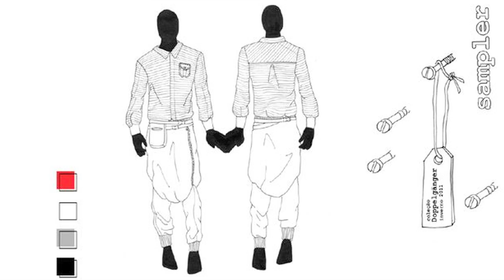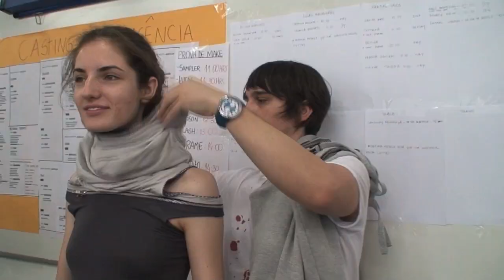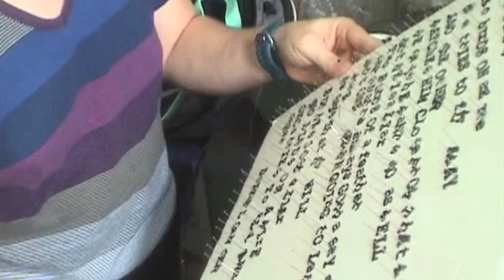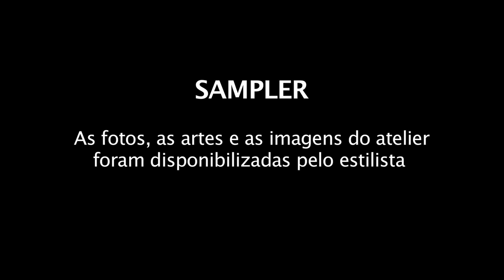Sampler - Biografia e Processo Criativo Inv 2011 Roda da Moda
Entrevista com Aderlize Martins e Daniel Escobar (MG)sobre a coleção "Doppelgänger" Inverno 2011 apresentada na 13a. edição do Prêmio Rio Moda Hype no Fashion Rio.